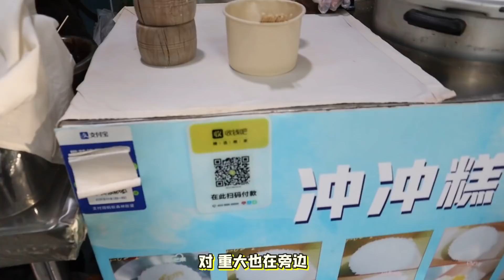一种快要消失的川渝街边小吃